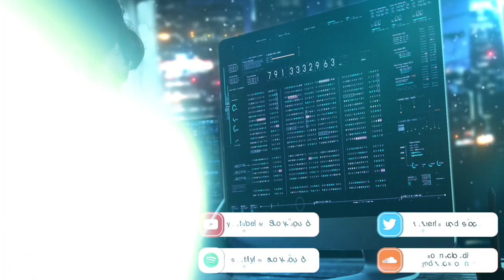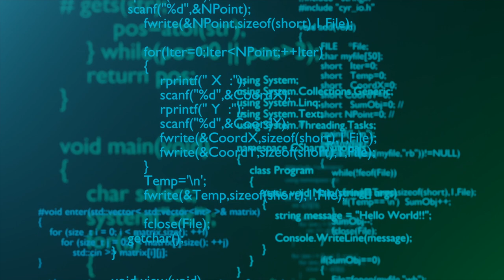Synthwave Background Music | Here We Go | MDStockSound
👍 Please READ!
 1. If you DO NOT NEED to monetize your video with this music:

● Copy & Paste:

Music Info: .
Song: Here We Go (Synthwave Background Music)

► Here you can find:
Background Music,
Instrumental Music,